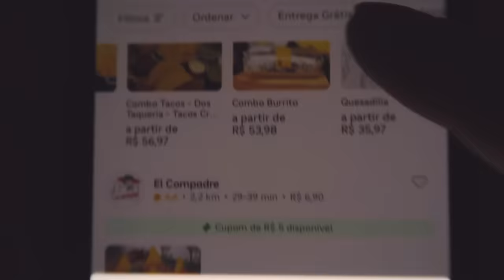COMPAREI A COMIDA MEXICANA DE MELHOR E PIOR AVALIAÇÃO DO APLICATIVO!!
Hoje, comparei as comidas mexicanas avaliadas com a melhor e pior avaliação do aplicativo.